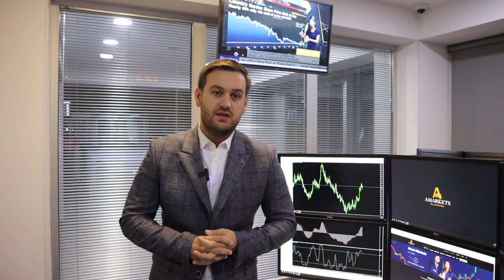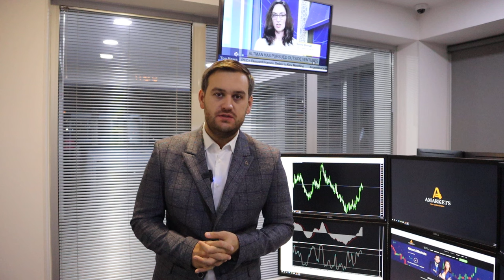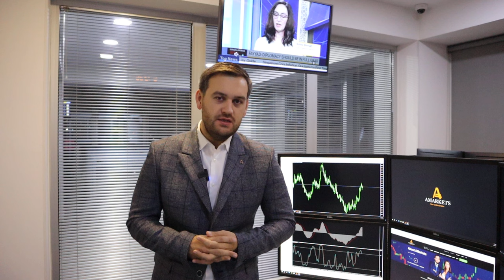Как доллар влияет на золото? | AMarkets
Как доллар влияет на золото, о корреляции между DXY и XAU/USD, о макроэкономической статистике из США, продолжит ли Федеральная резервная система ужесточать монетарную политику, как заработать на паре AUD/USD, о росте нефтяного рынка, о заседании ОПЕК, о перспективах золота